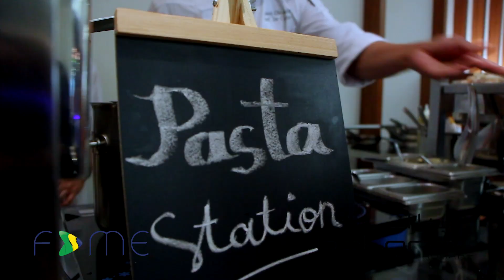Le Meridien Brunch City Centre Mall Bahrain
Looking for a good place to have brunch?  Check out Le Meridien Hotel located at City Centre Mall in Bahrain.